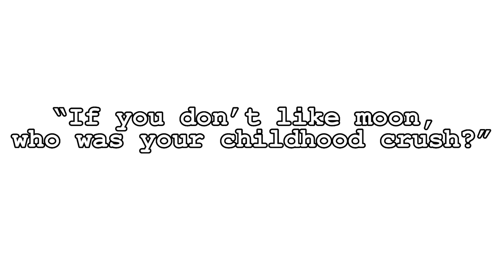Unless… (NOT ANYMORE)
Yes I was in fact a sans fanboy 😭😭😭
Maybe I do have a type? 🫢🤷